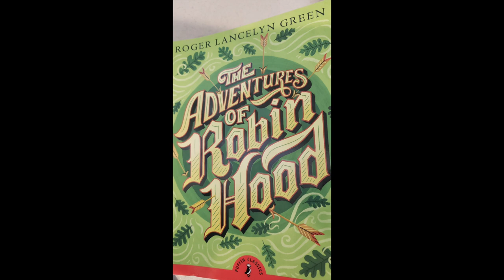The Adventures of Robin Hood by Roger Lancelyn Green - Ch 2: How Robert of Locksley Became an Outlaw